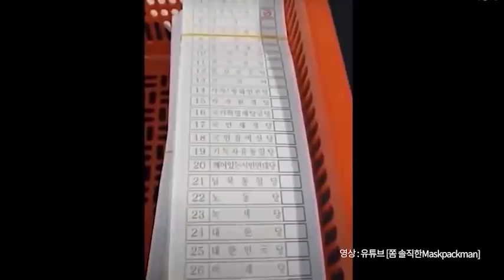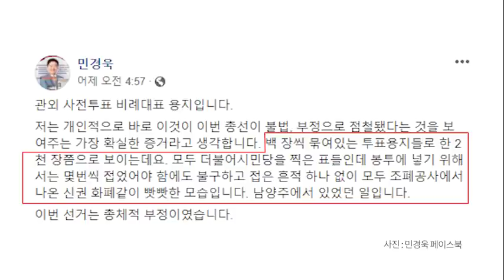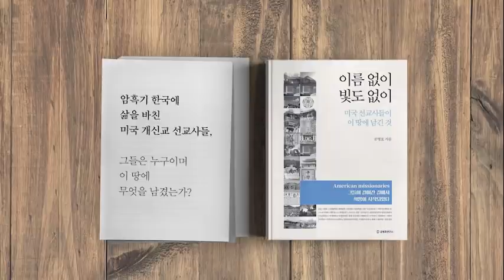정규재 / 공병호 당부 [공병호TV]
Bitcoin : 3MTW849AkP2ftLeSK2teZHMmzLu7Z83s9U